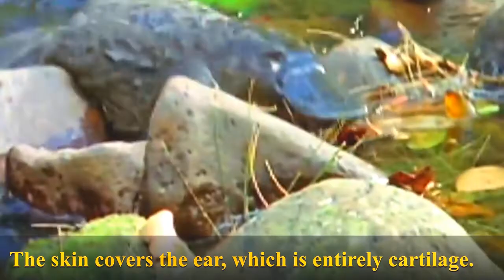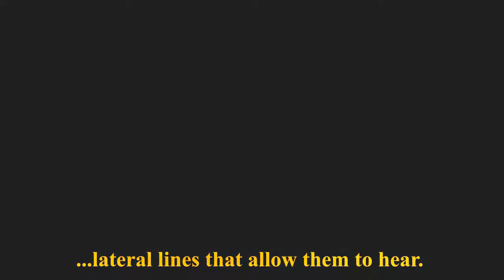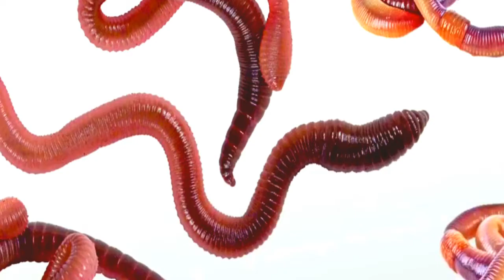13 ANIMALS WITHOUT EARS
13 ANIMALS WITHOUT EARS
1) SNAKES: Eardrums connect to the jawbone to sense vibrations when they are in contact with the ground. They have a decent hearing capacity.
2) CRABS: Can only hear low frequencies that are near. They have a statocyst for sound detection. They also use their antennae and sensory hairs on their legs.
3) TURTLES: Use vibrations to detect sound and have less developed hearing capabilities. Can hear high-frequency tones. Their hearing is much better under water.
4) FROGS: Have inner ears and eardrums. Their eardrums connect with lungs and can produce high-volume sound without damaging their eardrums.
5) SPIDERS: Use hair receptors on their legs to collect low-frequency sounds
6) WORMS: Detect sound through the body by collecting ground vibrations near them.
7) HARP SEALS (TRUE SEALS): Have an internal ear canal that help them detect sound. Hearing is perfect under water and when out of water, their hearing is the same as humans.
8) CROCODILES: Have no external ears but have openings above their eyes, which lead to the inner ears. Have perfect hearing out of water but rely on water vibration when under water. They can hear their babies call from inside the eggs.
9) SALAMANDERS: Can detect air sound through ground vibrations. Their limbs pick sounds from the ground and transmit them to the inner ear.
10) TORTOISES: Have inner ears located behind their eyes and just above the jaws. They use vibrations to detect sound.
11) FISHES: Have no ears but have otoliths or lateral lines that allow them to hear.
12) OCTOPUSES: Have no ears but use statocysts to detect sound. A statocyst is a receptor for external stimulants. Do not have good hearing capabilities.
13) DUCK-BILLED PLATYPUSES: do not have external ears but hear through electroreceptors that enable them to sense electrical waves. The skin covers the ear, which is entirely cartilage.